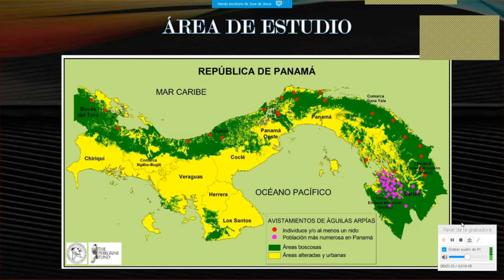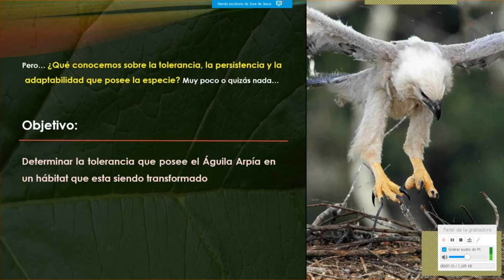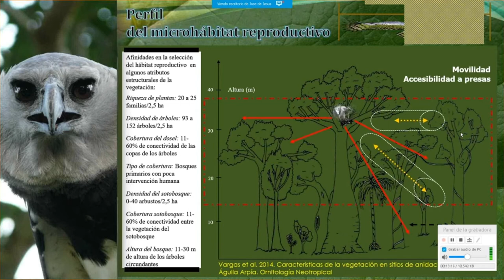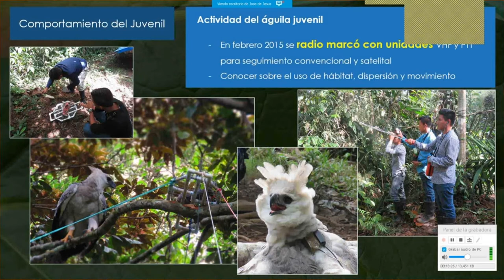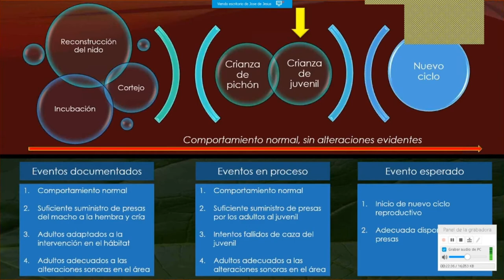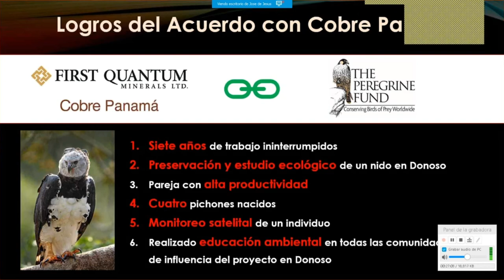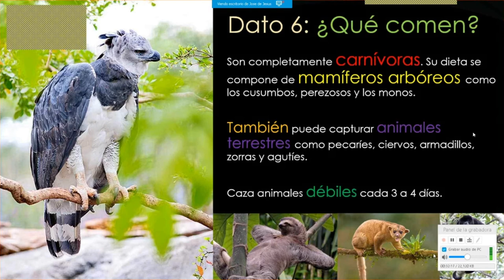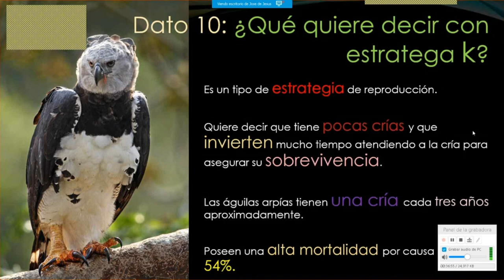El Fondo Peregrino y Cobre Panamá presentan: Águila Arpía, Ecología y Conservación en Panamá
¿Sabías que el Águila Arpía está considerada como una de las aves más grandes y poderosas del mundo? Si no lo sabías, aún estás a tiempo de descubrir este y otros datos interesantes sobre nuestra ave nacional a través de este Webinar realizado por el Fondo Peregrino, en colaboración con Cobre Panamá.